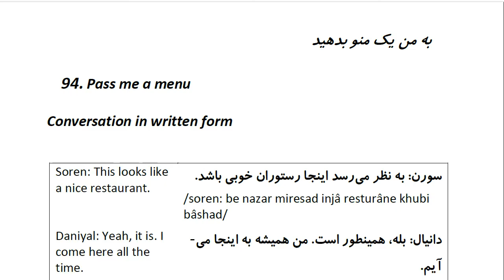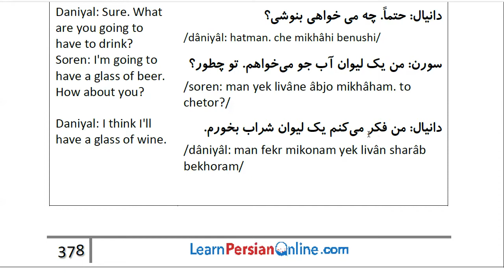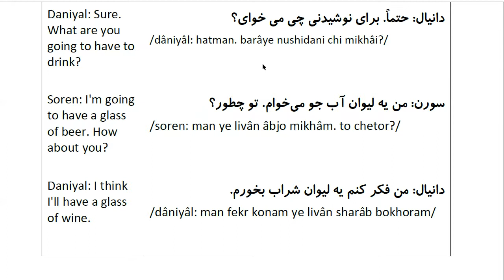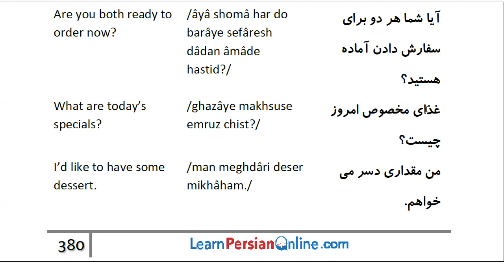Farsi Conversation: Most Common Words and Phrases: Lesson 94: Pass me a menu